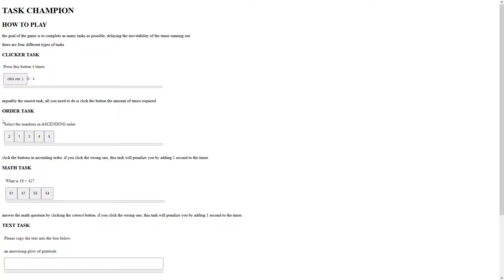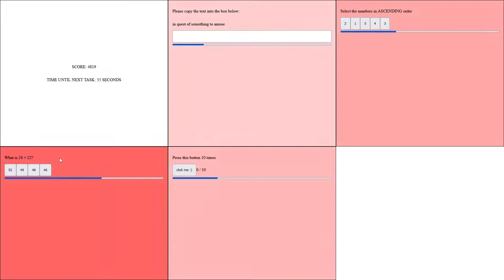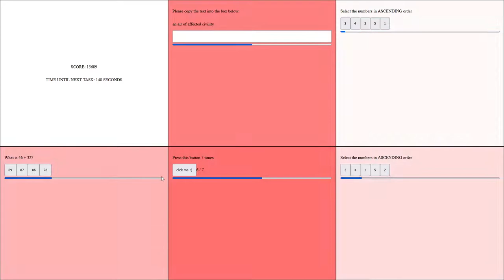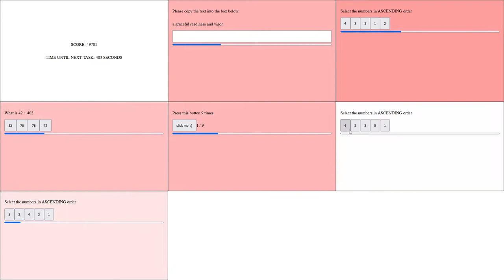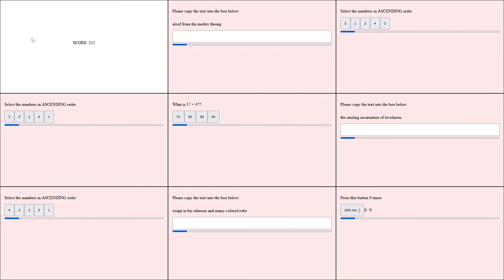TASK CHAMPION by Hedgy - Ludum Dare 50 Playthrough